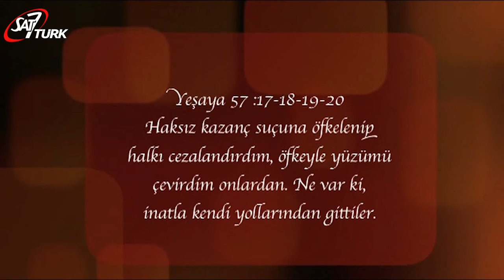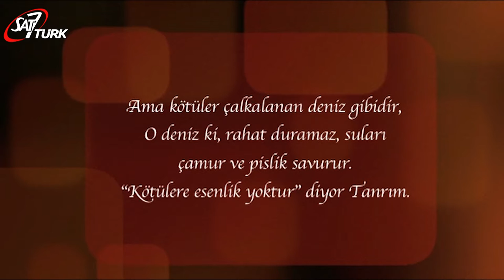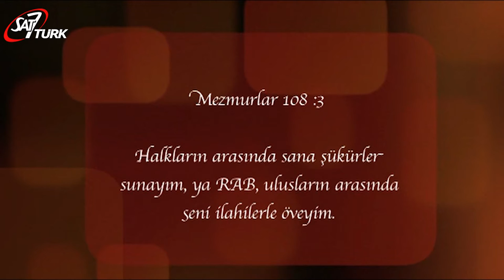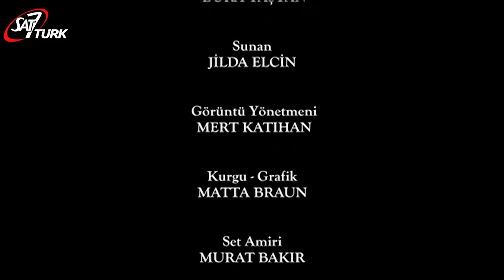Bu Toprağın Kadınları - Ağavni Mutafyan